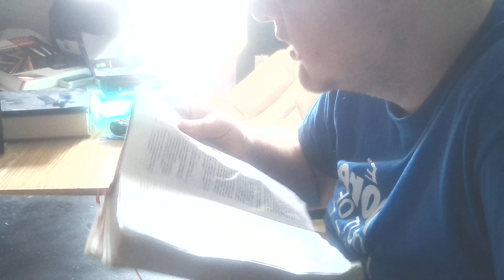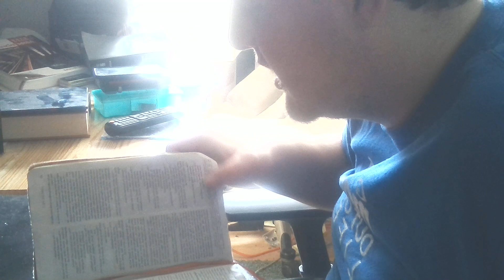Jacob Goes to Egypt